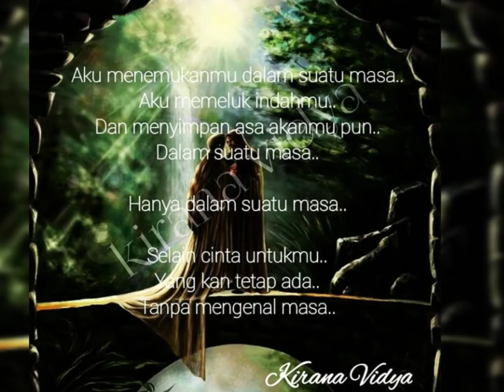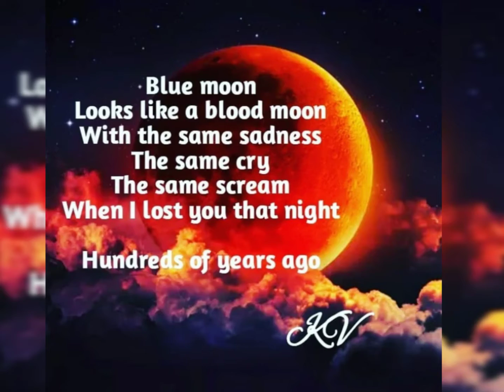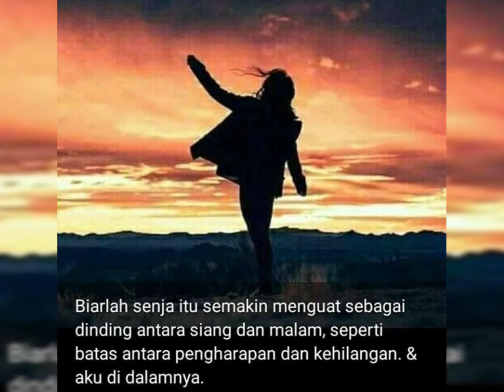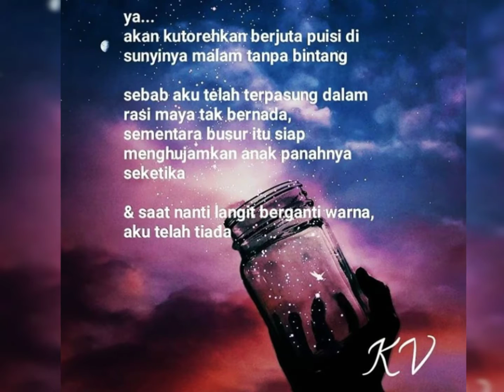Romantic Poems & Song ~ Song For a Stormy Night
Line of Heart